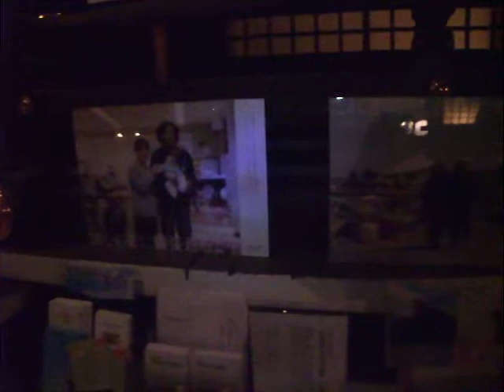2011_1019 飯田橋 東京大神宮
「東京大神宮」は東京を代表するパワースポット。恋愛の神様です。